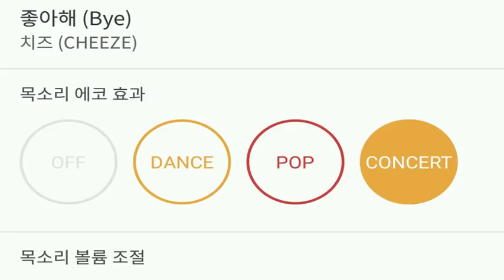[everysing] 좋아해 (Bye)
Title : 좋아해 (Bye)

3키업 싱어 태로미♡

    1. 고퀄리티 반주에 맞추어 무료로 노래를 부를 수 있습니다.
    2. 녹음과 녹화가 가능합니다.
    3. 모바일 기기에 저장한 곡을 ‘My 채널’에 업로드하여 언제 어디서든 내가 부른 노래를 감상할 수 있습니다.
    4. My 채널에 업로드 한 노래를 친구에게 공유할 수 있습니다.
5. 에브리싱 홈페이지 에서도 My 채널 이용이 가능합니다.